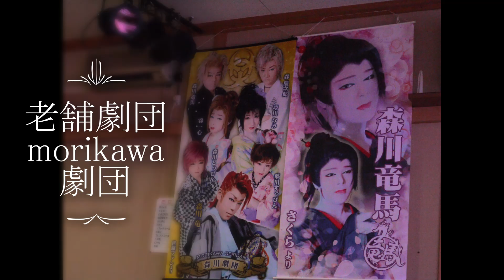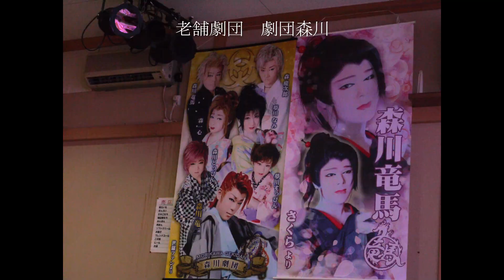2014年2月、森川劇団やまと座公演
2014年２月　森川劇団やまと座公演公演

２月は奈良の榛原はともかく寒い所でございました。
若手役者さんと座長さんとが一体となり舞台が盛り上がりました

劇団さんの不都合な写真は除外させて頂きました。